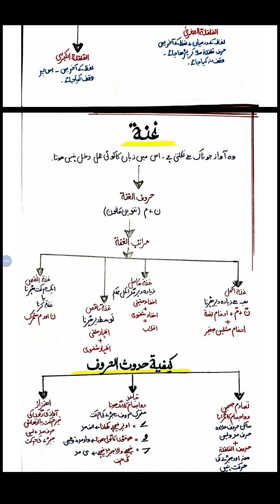Ahkaam ul Tajweed with Ustaza Hina - مراتب الغنۃ -